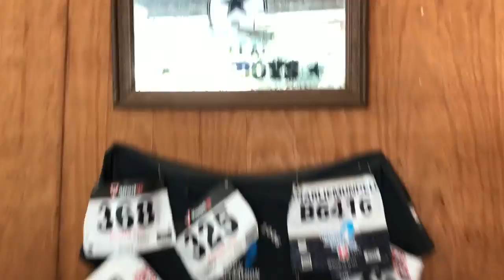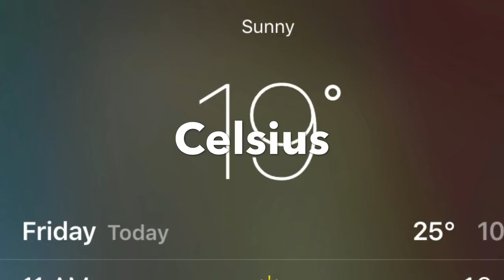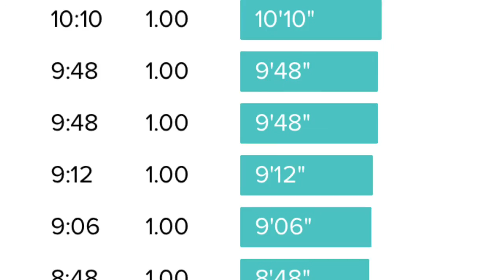Cool 8 miles